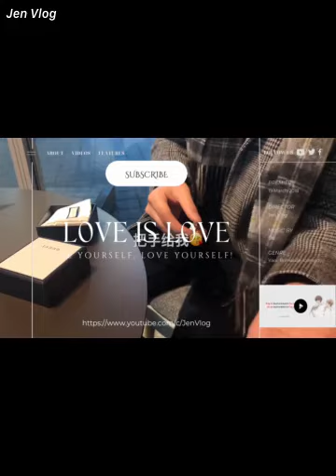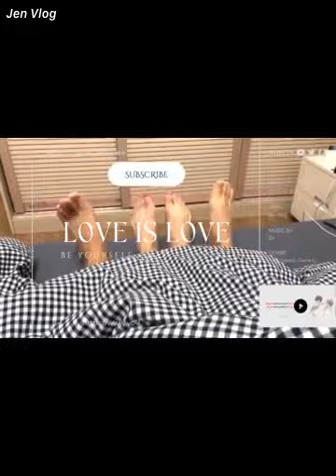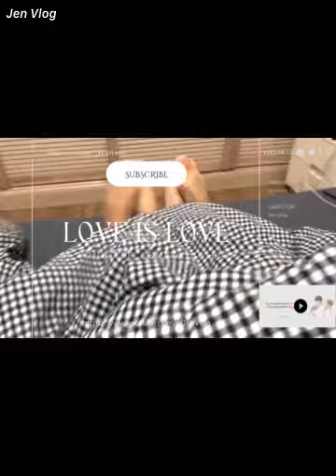[BL] GOOD NIGHT KISS COLLECTION 🥵 27.06 - 10.07 | Chen Lv & Liu Cong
Chen Lv/ Trần Luật: @Clv陈律
Date of birth/ Sinh ngày: 29/09/2001 - Libra/ Thiên Bình
Height/ Chiều cao: 1m85
Hometown/ Quê quán: Guangzhou, Guangdong Province/ Quảng Châu, Quảng Đông

Jen Vlog